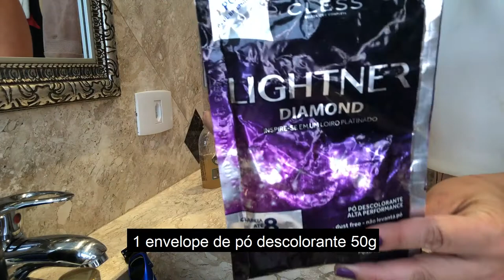BANHO DE LUA DE SALÃO, NO CONFORTO DA SUA CASA E COM PREÇO CAMARADA | MANDY MALUF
“Deus fez os dois gran­des lumi­nares: o maior para go­vernar o dia e o menor para gover­nar a noite; fez também as estrelas. “
Gênesis 1:16

TUDO que Deus fez é bom, e Ele nos presenteou com o sol lindo e que nos faz tão bem. Ilumina, aquece, alegra, traz paz... Aproveite com sabedoria e nunca esqueça de agradecer! 💖

Neste vídeo eu mostro como eu faço o banho de lua de salão em casa! O resultado é o mesmo, mas com o preço que cabe no bolso! 😍😍😍

Beijo rosa 💖😘

📍 Edição de Vídeo: @latitudeinfinita